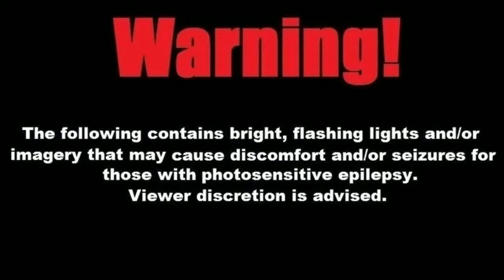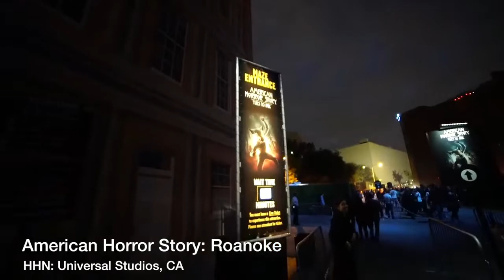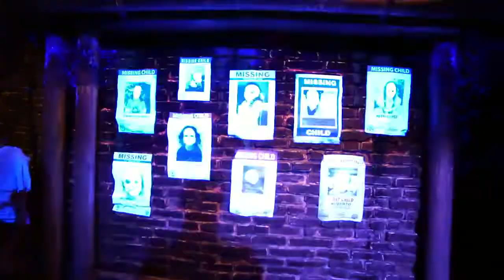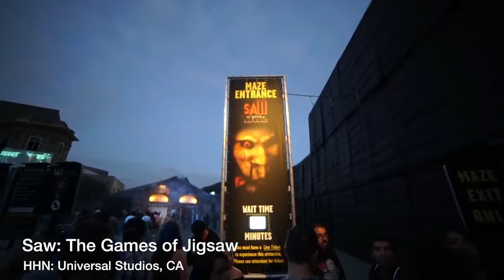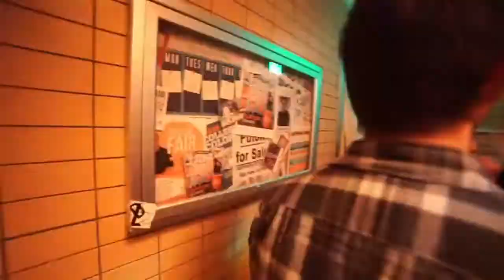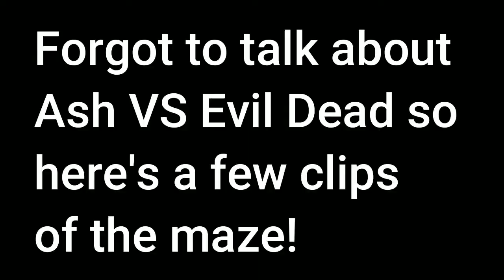Nights of Horror: Origins | Chapter 8 | 2017: There was an idea... | Year 0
On this episode of NOH Origins, we dive into the beginning of The Nights of Horror and what it was like for our 2017 year at Halloween Horror Nights!
(Description and Links for things)